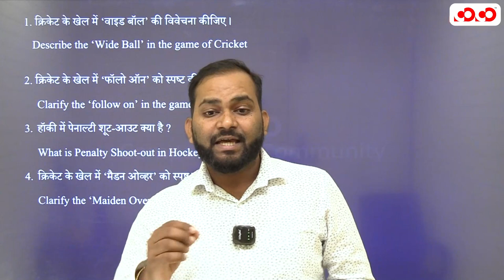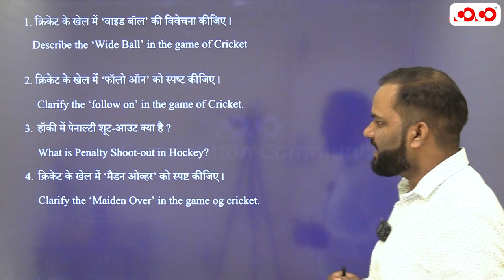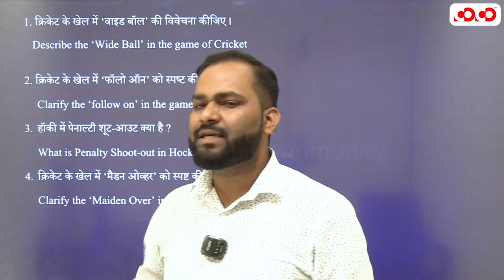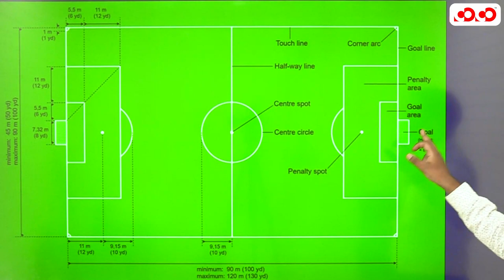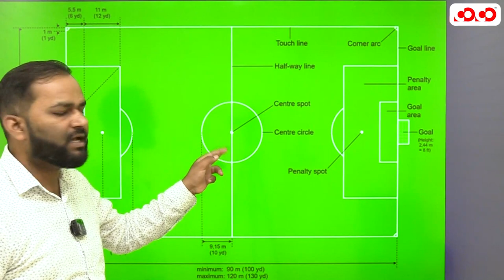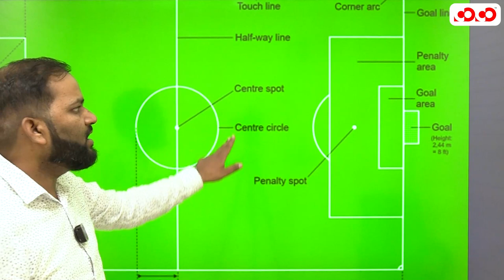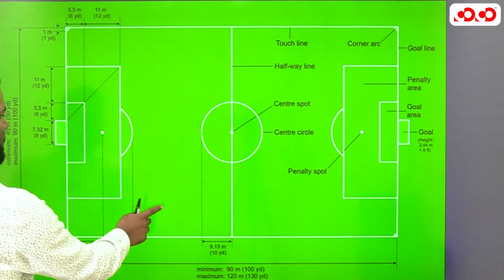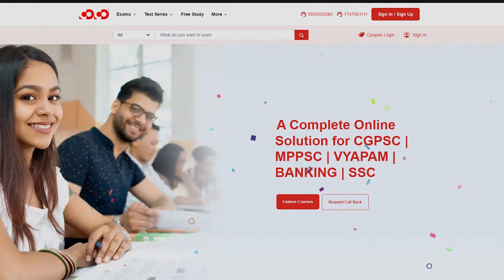Mains Paper-7 | पेनल्टी किक Vs पेनल्टी शूट आउट | अंतर्राष्ट्रीय संस्थान एवं खेल | Tarun Sir | CoCo